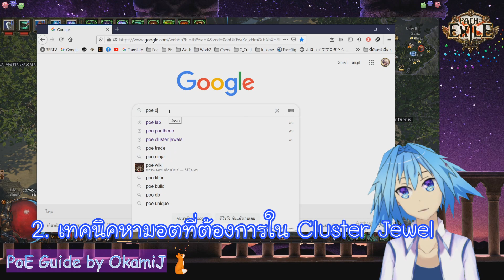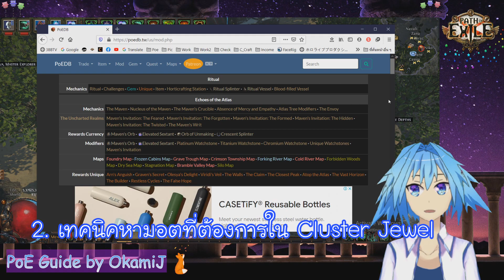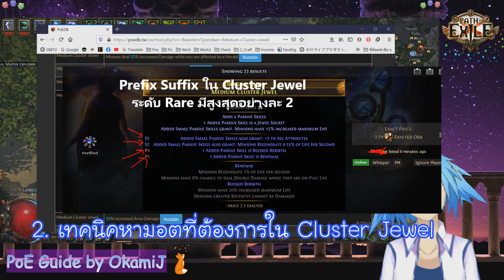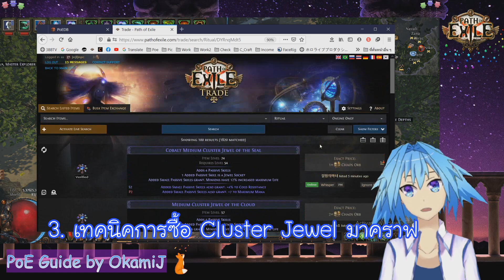#98 แนะนำมือใหม่ ใช้ Alchemy กับ Scouring คราฟ Cluster Jewel ใช้(ขาย)เอง | PoE Guide by OkamiJ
Timestamp
0:00 - ช่วงเปิดคลิป
1:29 - 1. เตรียม Orb of Alchemy กับ Orb of Scouring
2:54 - 2. เทคนิคหามอตที่ต้องการคราฟใน Cluster Jewel
6:28 - 3. เทคนิคการซื้อ Cluster Jewel มาคราฟ
8:20 - 4. คราฟ Cluster Jewel กันเลย

น่าร้ากกก
【みこ】No.1 / HoneyWorks【踊ってみた】

ถ้าชอบคลิปนี้อย่าลืมกดซับสไคร้ กดไลค์ กดแชร์ เพื่อรับชมคลิปใหม่ๆ ด้วยนะครับขอบคุณครับ